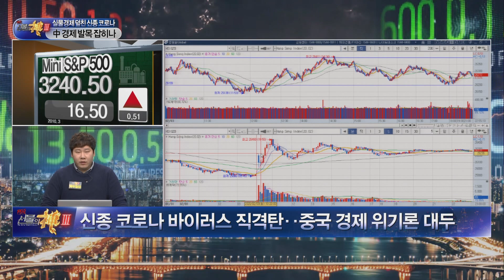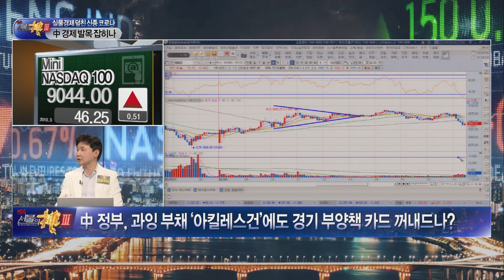신종 코로나 바이러스 직격탄... 중국 경제 위기론 대두